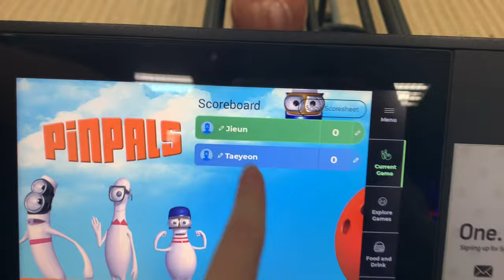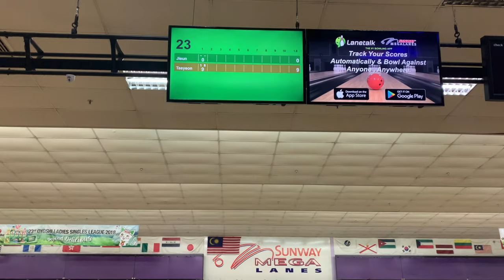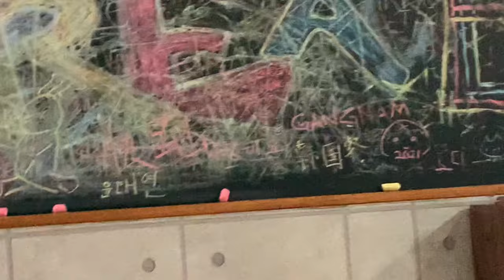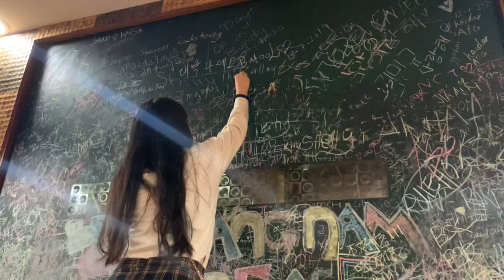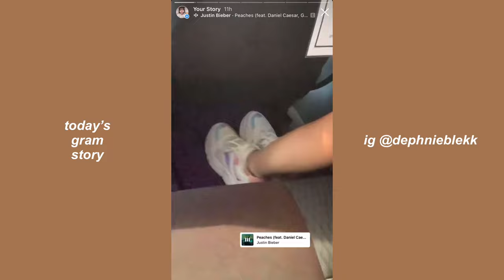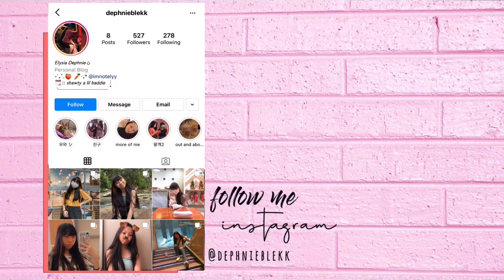weekend vlog💌👯‍♀️: besties went bowling for the first time 🎳 + korean food and shopping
♡ social media’s ♡